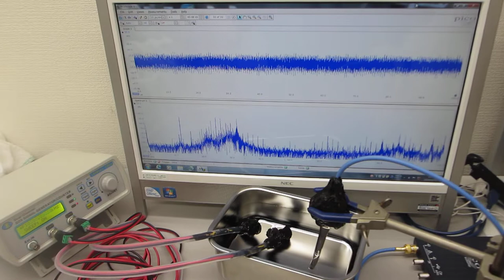市販のファンクションジェネレータを利用した超音波発振制御システム（超音波システム研究所）